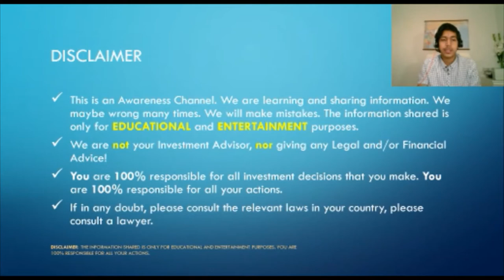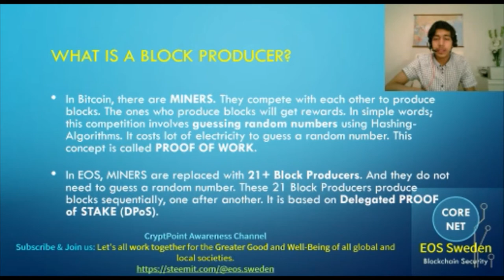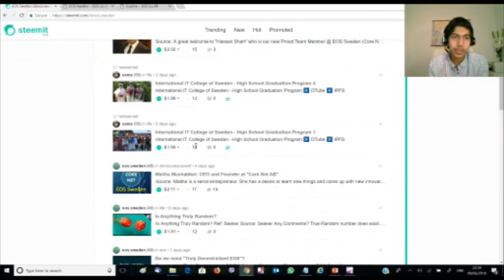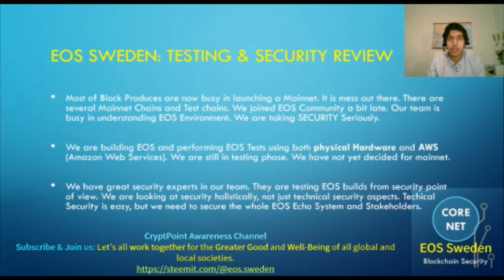Awareness: EOS, Block Producers, EOS Sweden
This is our 1st Video composed and directed by our youngest team member, Ali. This is the 1st Video, but, not the last from EOS Sweden. In this video, Ali talks about EOS, Block Producers and EOS Sweden!

Support and VOTE for swedencornet

Our Block Producer account ID is: swedencornet